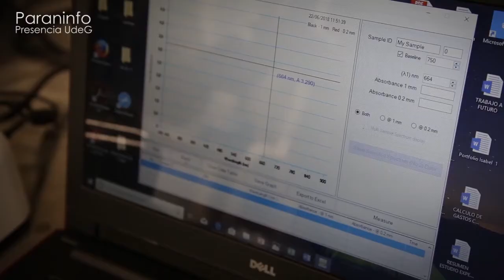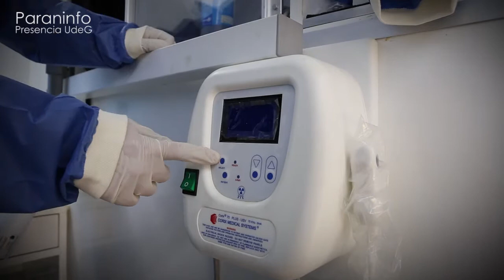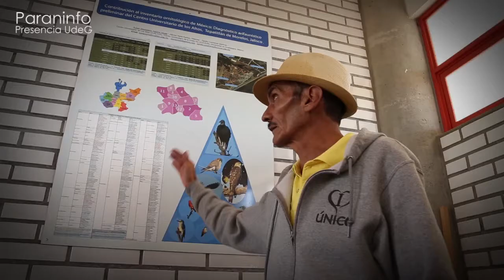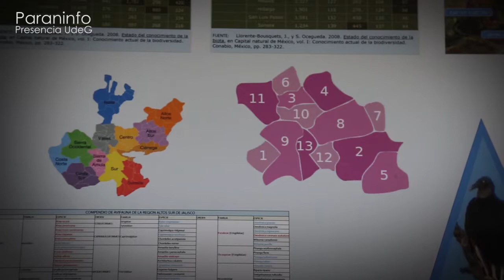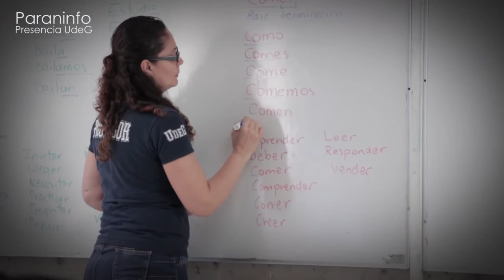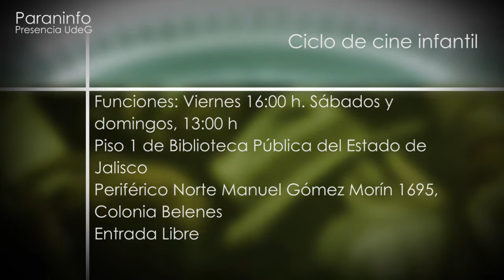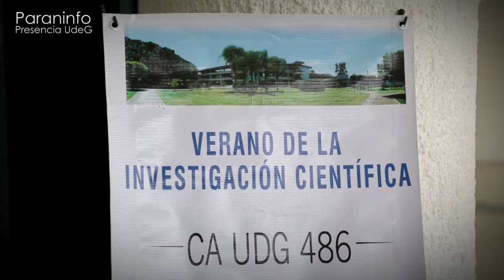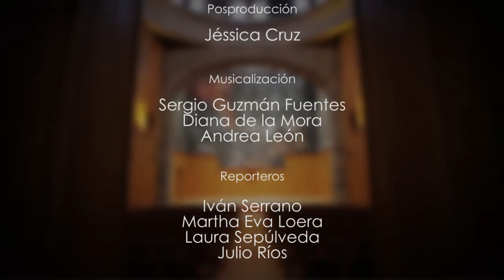Programa 91 Paraninfo Presencia UdeG